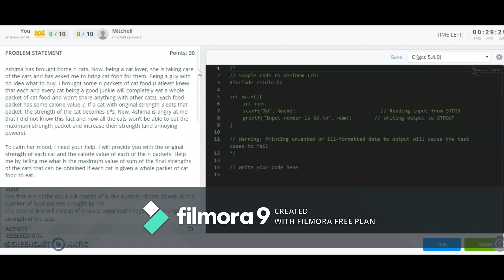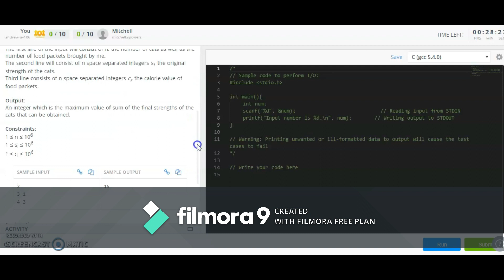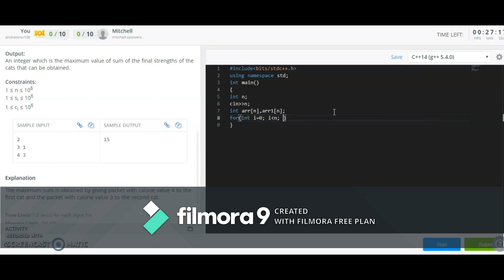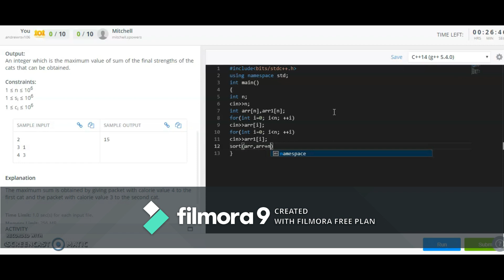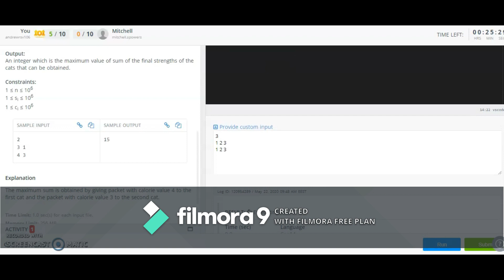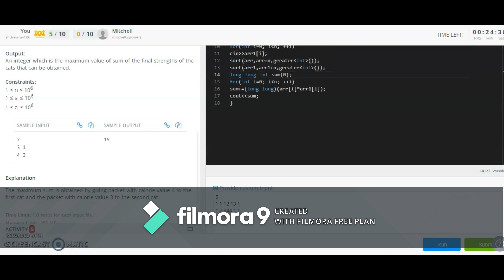Winning a Random Hackerearth Codearena Fight (easy mode).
Today i just did a random codearena fight on hackerearth and won it.But is was an easy problem so i am gonna do another one with medium and hard mode.